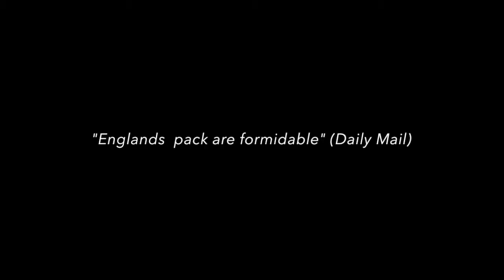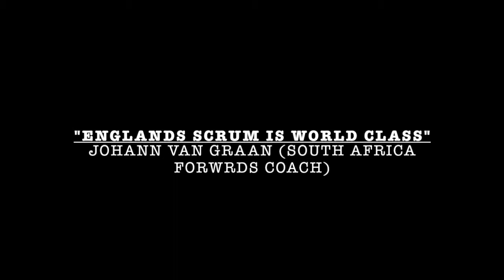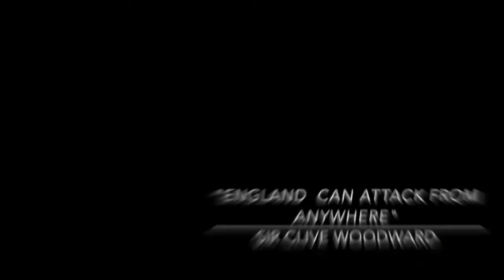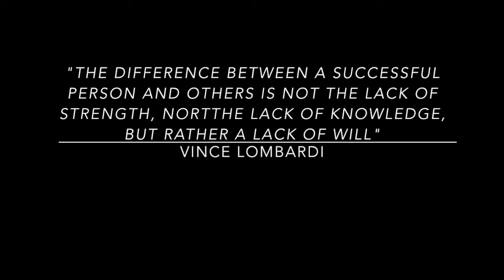Performance Analysis Motivational Video BAEF3891 11D0 4E57 BFCA 74A342498F88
Bsc Performance Analysis Module - Motivational Video